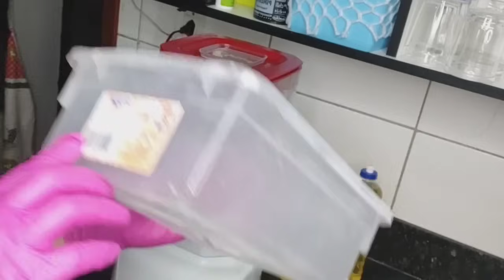📌Sabão com um litro 🤑 três ingredientes *A+ 🤑 6 pedaços de sabão + economia no seu bolso 🤑📌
aqui um pouquinho das minhas receitas

esse é um sabão pra você que gosta de economia e qualidade, então bora pra receita

aqui vocês vão encontrar todos os ingredientes usando nessa receita
o passo a passo não faço por escrito,apenas por vídeo como a plataforma do YouTube trabalha.

minha chave Pix pra quem quiser ajudar na manutenção do canal 👍 não é obrigatório.

ingredientes
1 litro de óleo podendo ter gordura
1 colher de sopa de bicarbonato
1 colher de sopa de sal
200ml de detergente  caseiro ou de mercado
140gramas de soda 96-99 + 200ml de água